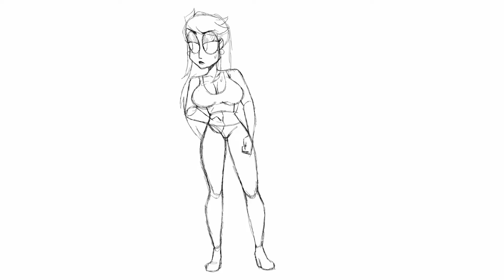Invy Kick Animation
ooga booga